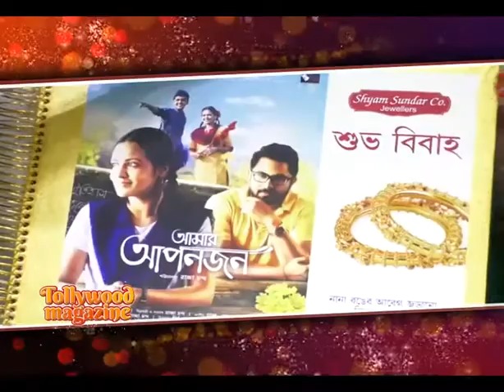গয়না কতটা আপন Soham ও Priyanka র